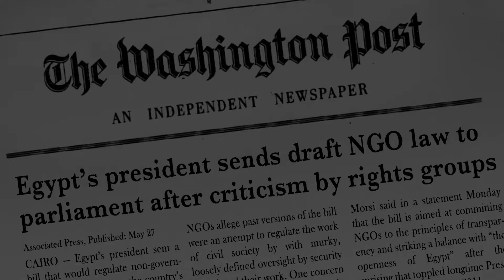Egypt's Repressive NGO Law Threatens Civil Society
Two years after the Egyptian revolution, the Egyptian government is circulating draft proposals for a new NGO law that would suppress the fundamental freedoms necessary for the functioning of a healthy civil society. The draft proposals include bringing all NGOs and their funds under government control, subjecting their work to the approval of a committee that includes security services, and providing the Egyptian government access to all NGO documents.